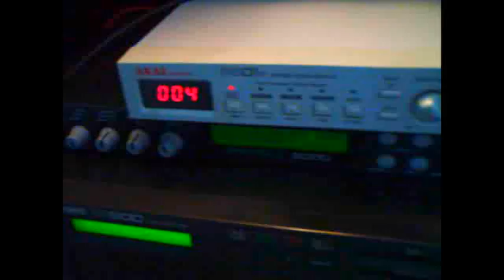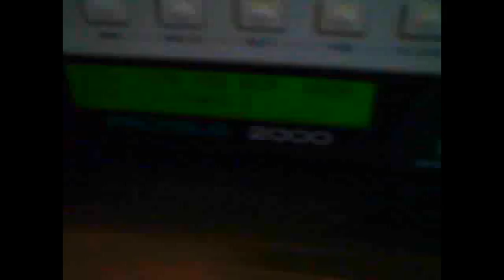Proteus 2000 C64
More efforts in my quest to get back into nightly synth twiddling. I'll call it "Proteus 2000 C64" as that sounds like a C64 game anyway.

Taking inspiration from Andy - again, I wanted to see if the E-mu Proteus 2000 could emit some Commodore 64 style sounds. Sure enough, by routing a square wave LFO to pitch, I was able to achieve a rough approximation. This technique rapidly switches between two notes. Old home computers made use of this sort of sound all time because they had insufficient polyphony to play proper chords.

I put together a little tune to demo the idea last night. See what you think.

If you have a Proteus 2000, you can download the three patches that I created by clicking on this The archive also contains a midi file of this composition.